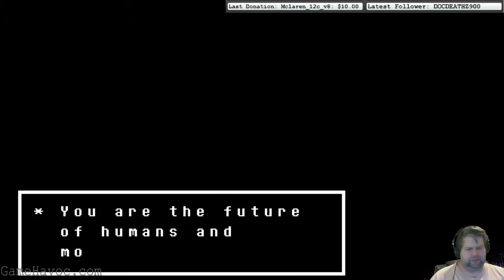Undertale - First Run Blind - 4 / 33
Finally got a chance to play Undertale. Got so into it I beat it all in one sitting.  Please let me know what you think as this is my first YouTube Video.  Thanks!!!